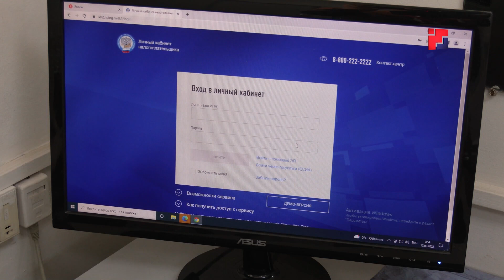Жителям Марий Эл напомнили о необходимости отчитаться за доходы 2022-го года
О доходах за 2022 год надо успеть отчитаться до 2 мая. В Марий Эл продолжается декларационная кампания. Отчитаться о прибыли должны те жители региона, кто в прошлом году продал недвижимость, выиграл в лотерею или получил дорогой подарок, например машину или квартиру, не от близких родственников. Декларацию по форме 3-НДФЛ можно подать несколькими способами: онлайн – через личный кабинет налогоплательщика, на официальном сайте через сервис «Декларация» и лично,  на бумажном носителе, обратившись в налоговый орган по месту жительства. Ещё один вариант – обратиться в МФЦ. Помимо физических лиц, декларацию подают индивидуальные предприниматели, нотариусы и адвокаты, занимающиеся частной практикой. В ФНС отмечают, срок уплаты НДФЛ – не позднее 17 июля.